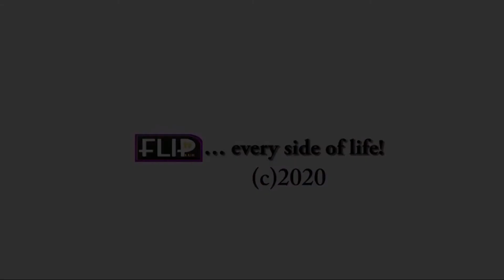SUPER EAGLES DISSAPOINT FAN AS THE FAIL TO WIN SERRIA LEONE